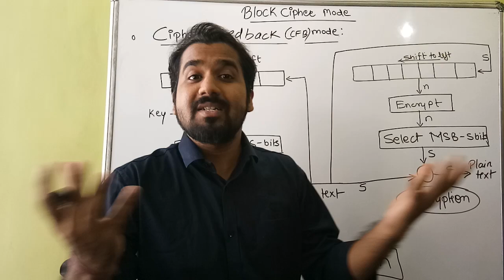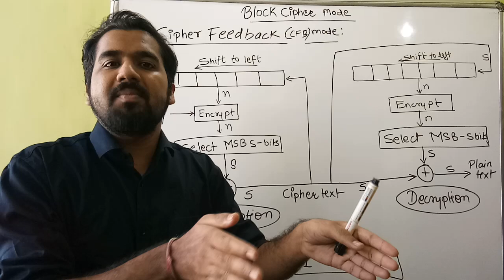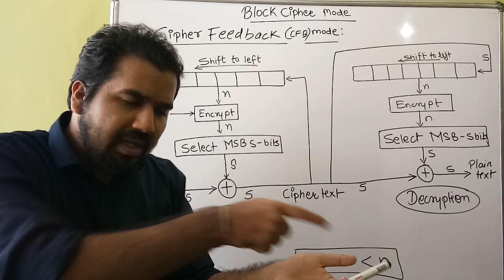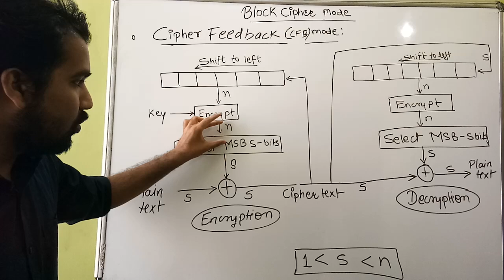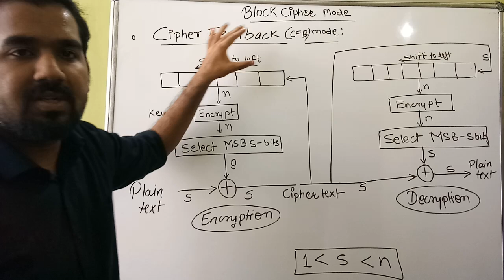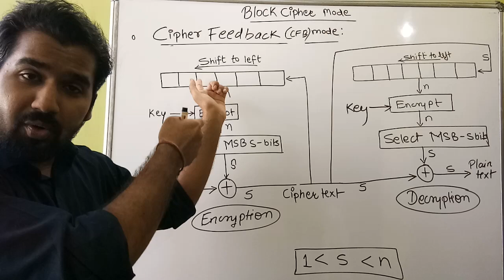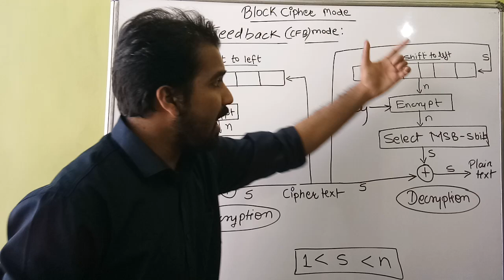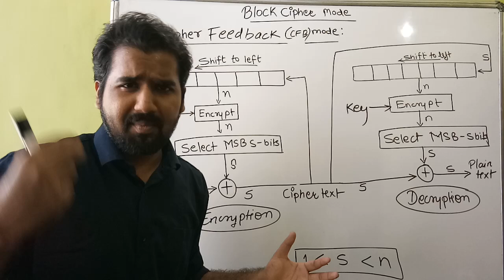Block Cipher Modes : Cipher Feedback Mode Explained in Hindi l Information and Cyber Security Course